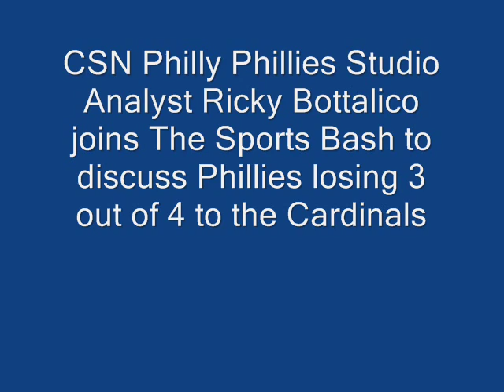Ricky Bottalico "Jeanmar Gomez is 9 for 10 in save chances, he's legit"